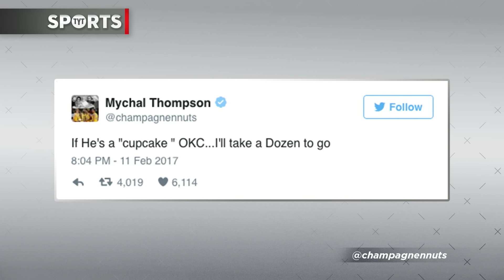Should Thunder Fans Have Treated Kevin Durant Better?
Thunder fans let Kevin Durant how much they despised his move to the Golden State Warriors on Saturday by wearing Cupcake shirts and of course making signs. Durant was showered with boo’s, but also had no trouble at all as the Warriors crushed the Thunder for their third win over Durant’s team this season. Durant scored 34 points and grabbed nine rebounds in the win. Jason Rubin and Francis Maxwell discuss KD’s return to Chesapeake Energy Arena.